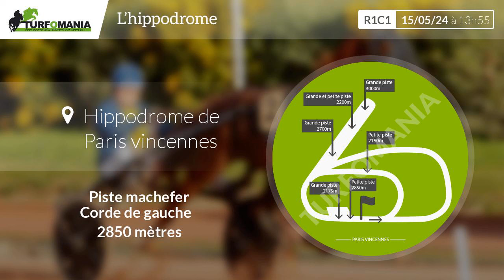Turfomania Pronostic Quinté du Mercredi 15 Mai 2024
Découvrez le pronostic gratuit de Turfomania pour le quinté de demain Mercredi 15 Mai 2024. Demain, le quinté du jour se déroule à Paris Vincennes pour le Prix Du Gatinais (R1C1).